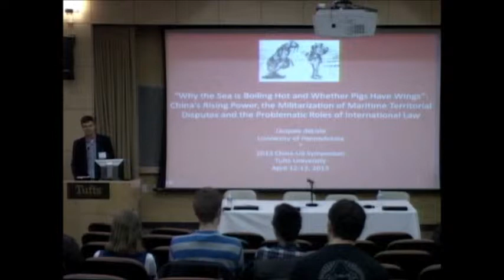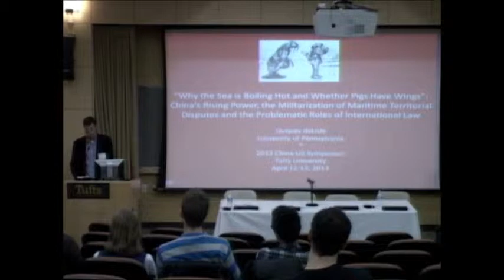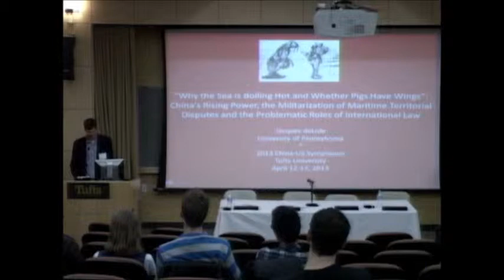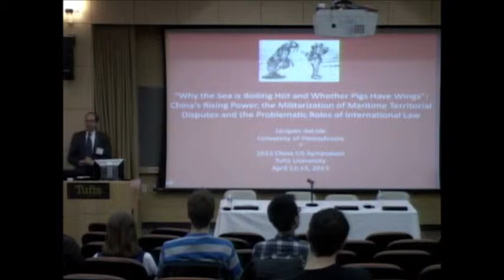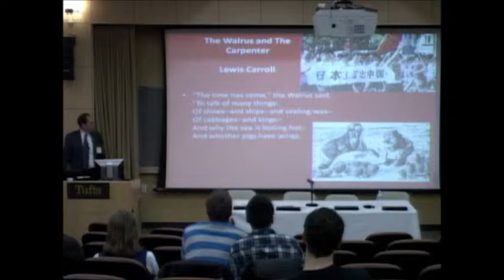CUS 2013: Prof. Jacques deLisle on the South China Sea Pt. 1 of 2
Prof. Jacques deLisle of the University of Pennsylvania Law School presented a talk entitled "Why the Sea if Boiling Hot and Whether Pigs have Wings: China's Rising Power, the Militarization of Maritime Disputes, and the Problematic Roles of International Law."

The David Rawson Memorial Lecture honors the life of David Rawson, a member of the Tufts Class of 2007 whose life was tragically cut short in the summer after graduation. David graduated Cum Laude with a degree in International Relations. He participated in many programs in the Institute for Global Leadership and studied abroad in Hong Kong during the spring semester of his junior year. David was a talented tenor with the Tufts Chamber Singers for four years, acted in drama performances, and wrote for Tufts campus student publications. He was in the process of applying to the US Navy Officer Candidate School, intending to full aspirations of becoming a Naval Intelligence Officer.
Beyond these considerable accomplishments, David possessed a warmth, integrity, and selflessness that made him a truly beloved member of the campus community. He also embodied the leadership qualities ALLIES seeks to help inculcate: a commitment to public service and a desire to embrace complex questions of civil-military relations. We remember him with the creation of an annual lecture series in his honor.
Previous Lecturers include: Ambassador J. Stapleton Roy, Rear Admiral Eric McVadon, USN (Ret.), Mr. Zhiwen Tang, and Mr. David Helvey.